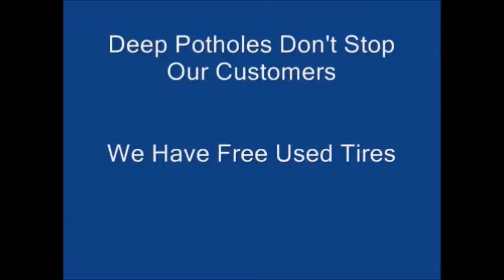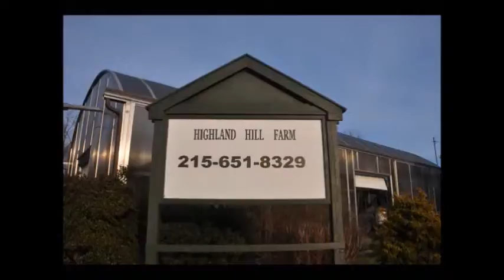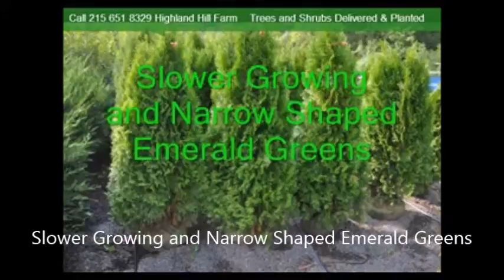Testing His Driving Skills